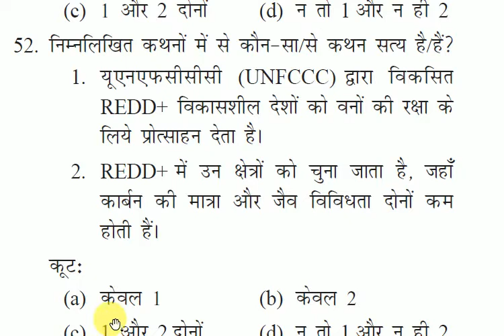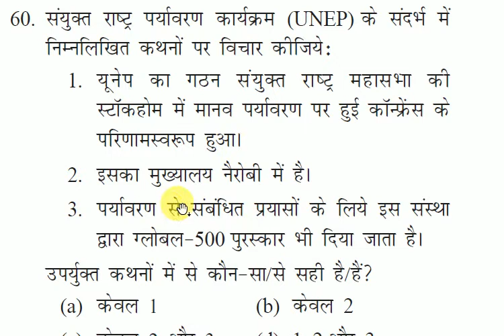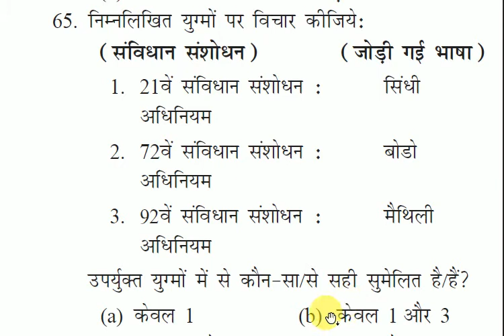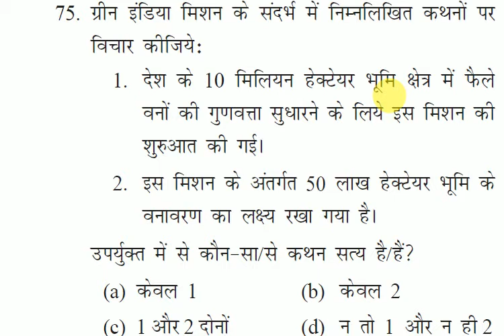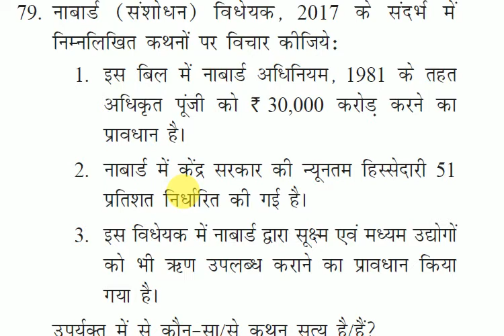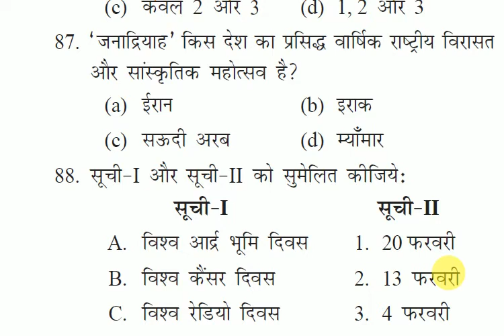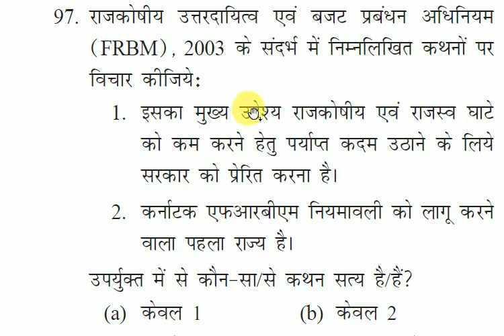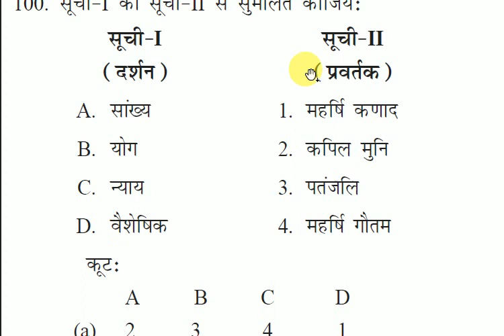UPSC CSE 2018 Mock Test -8 (Part-B) Current Affairs Questions [upsc,uppsc,mppsc,bpsc,ukpsc,ras]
UPSC CSE Practice Set-8 (Part-B)